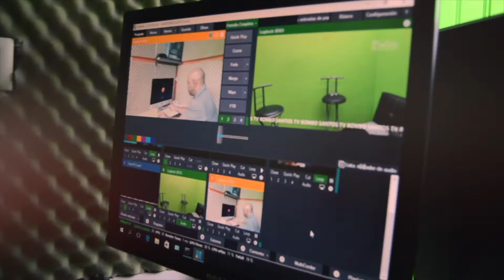Dormir puede ser benéfico para tus ingresos NOTICIARIO DIGITAL